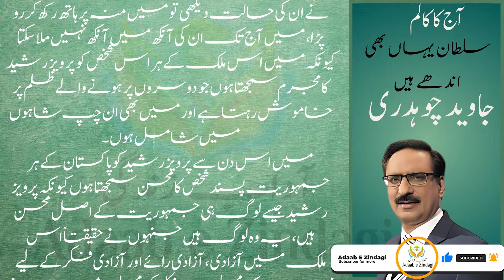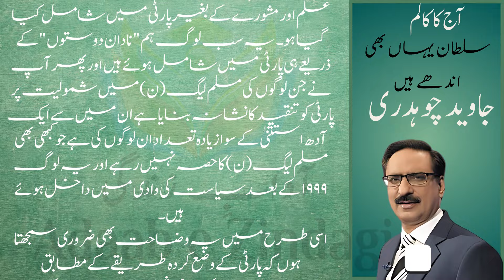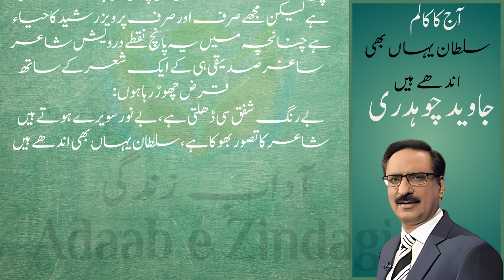سلطان یہاں بھی اندھے ہیں | 05-07-2024 |Javed Chaudhary | روزانہ اردو کالم |آدابِ زندگی